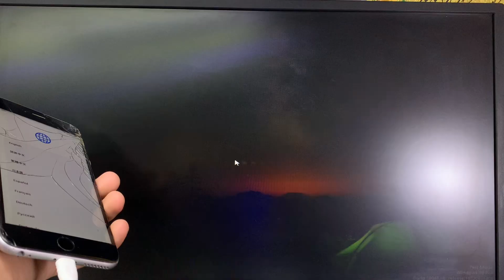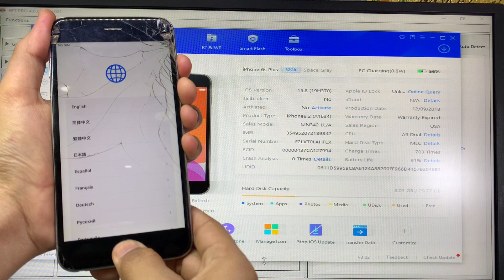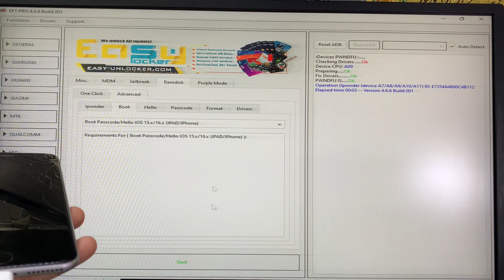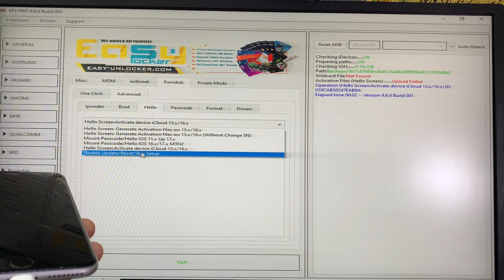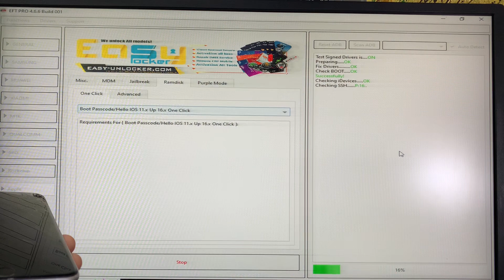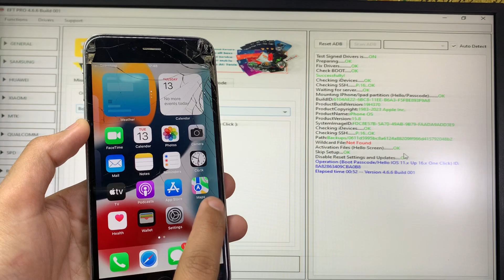iPhone 6S Plus iOS 15.8 Bypass Hello Screen Without Serial Change | No Need Jailbreak | EFT PRO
Iphone 6S Plus icloud Bypass 15.8
No Need Jailbreak
icloud Bypass Done by EFT PRO❤️